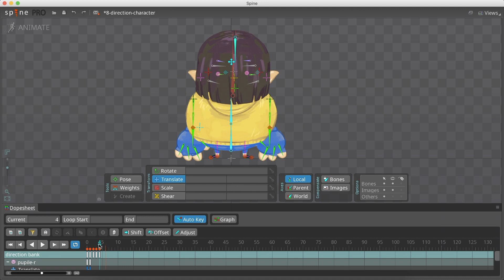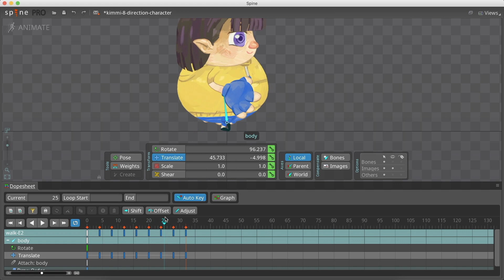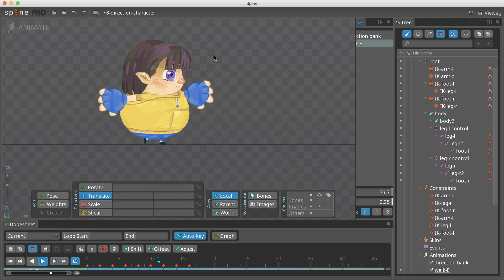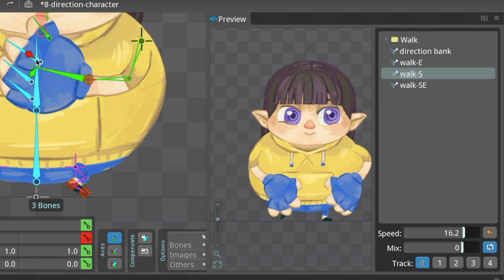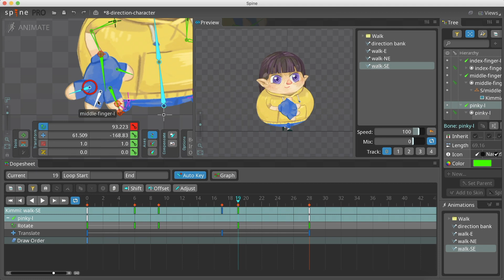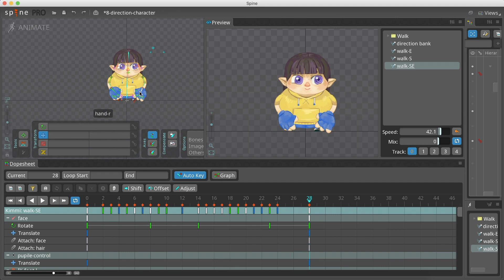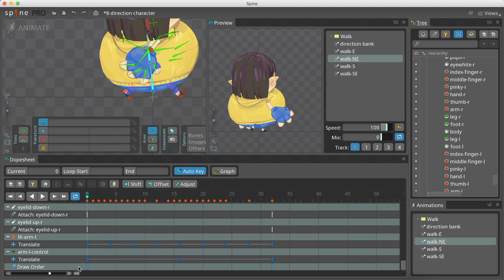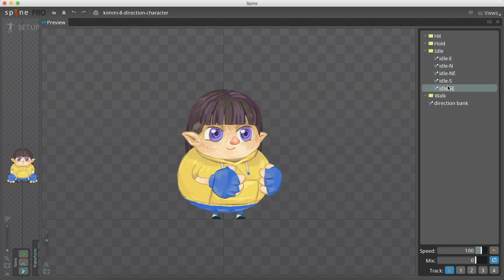8 Direction Character – Walk Cycle | Spine 2D Tutorial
This part is an in-depth look into the process of spine 2d walk cycle animation.
In the next part, we will look into adding new requirements assets and animations to the character. Finally, we will add our Spine 2D character animation to Unity.
Tutorial about Spine 2D animation, creating a character that walks in 8 directions, covering the whole spine 2d workflow.

📌 Chapters
0:00 Introduction
1:05 Sidewalk cycle
3:57 South East direction
4:49 South direction
5:43 North & North-East direction
6:33 Idle animation
7:00 Conclusion